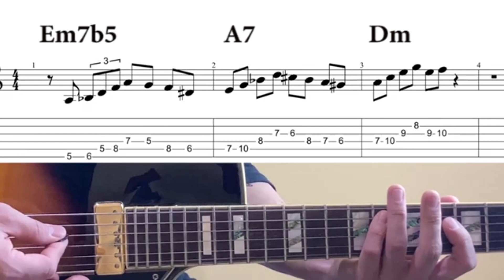Minor 2-5-1 Jazz Lick In Dm George Benson style (Picking)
There was a typo in the clip and I got it fixed. Thanks for checking in. Hope you find it helpful.